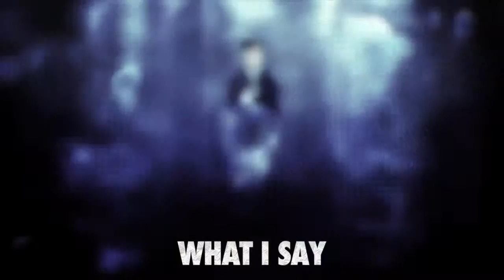Parasyte: The Maxim Opening - Misheard Lyrics